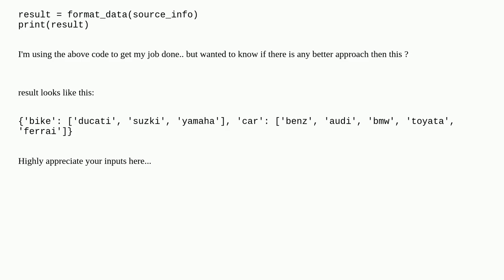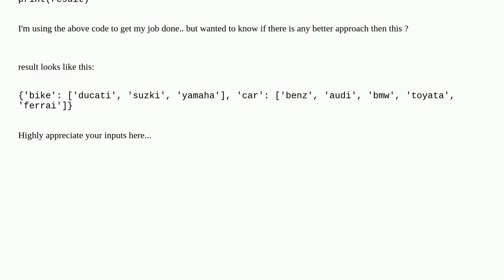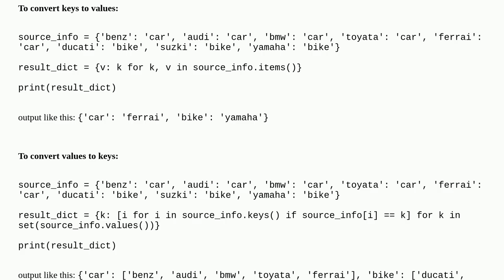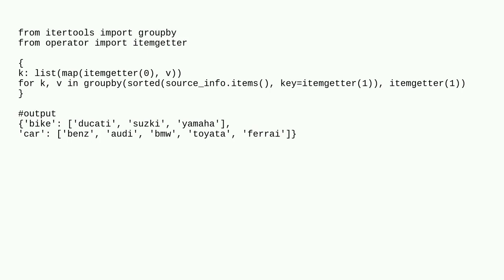Python dictonary convert keys to values and vice versa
A special thanks goes out to the community

  python